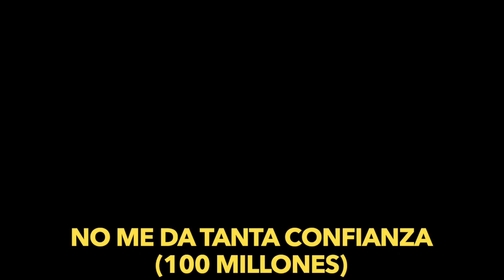El EQUIPAZO de ZIDANE para la Próxima Temporada - Real Madrid (FICHAJES)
El Equipazo de Zidane para la Próxima Temporada - Real Madrid (FICHAJES) - Alineacion once ideal con Hazard, Pogba y Rabiot